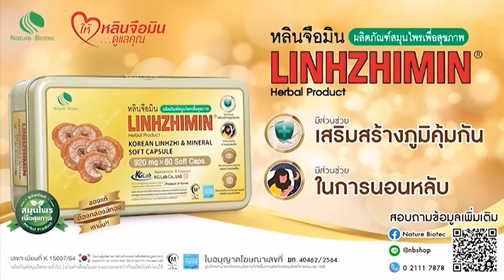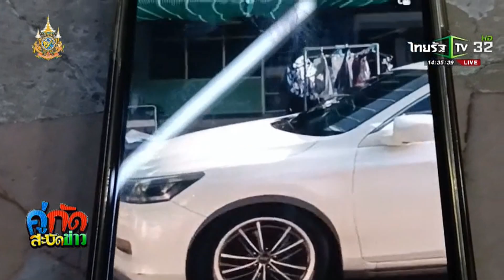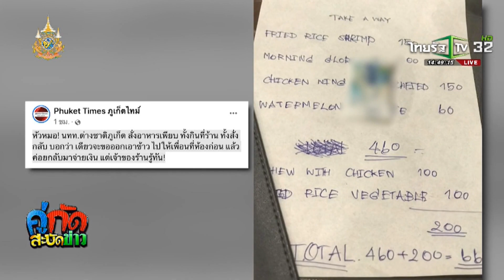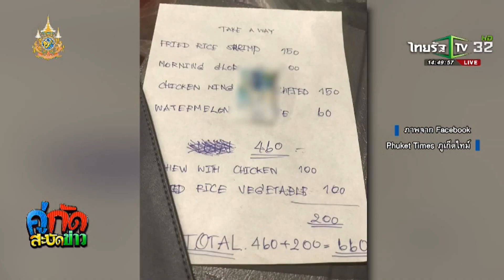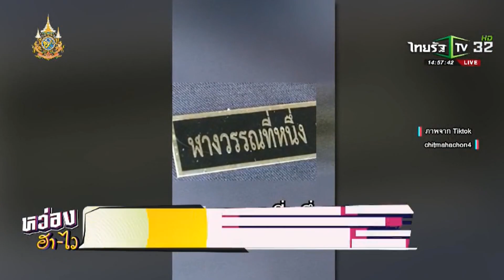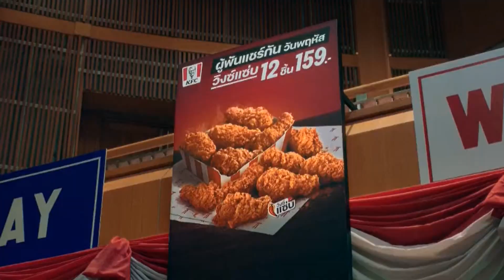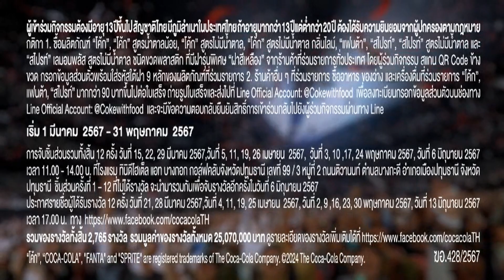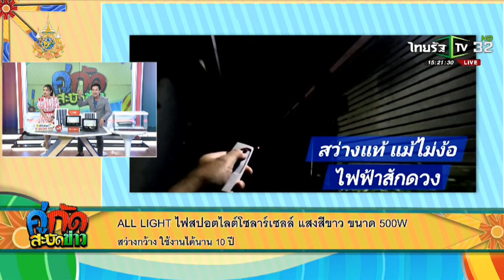รายการ คู่กัดสะบัดข่าว ไทยรัฐทีวีช่อง32hd : 30 พ.ค. 2567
ทุกวันจันทร์-ศุกร์ เวลา 14:30น.
ทางช่อง